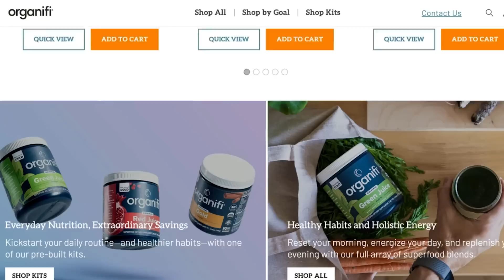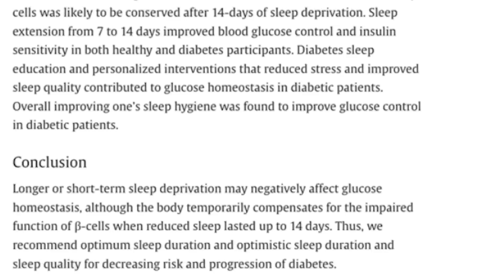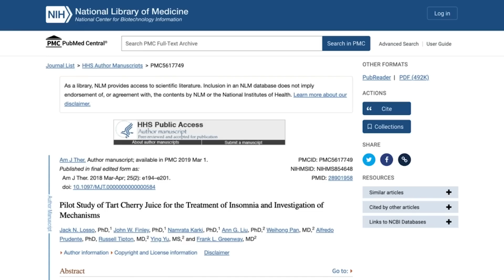The #1 Driver of High Blood Sugar is NOT Eating Carbs OR Sugar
The #1 Risk Factor for Diabetes Over 40

References

Timestamps ⏱

0:00 - Intro - The #1 Risk Factor for Diabetes Over 40
0:41 - Use Code THOMAS2023 for 20% off Organifi!
1:38 - Sleep Quality
3:04 - Reversing the Damage from Poor Sleep
3:52 - Sleep Divorce
4:40 - Increase Protein
5:08 - Oura Ring
5:34 - Tart Cherry Juice
6:04 - Chamomile
6:40 - Make Up Sleep
6:55 - More Sleep Before Midnight